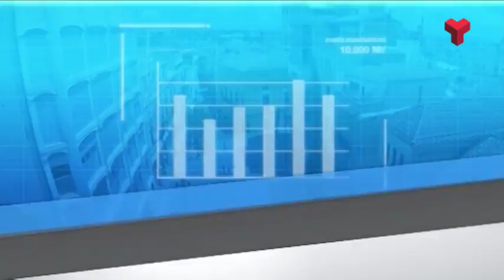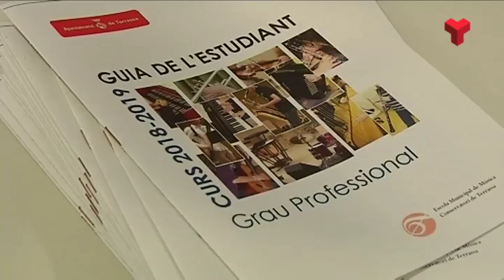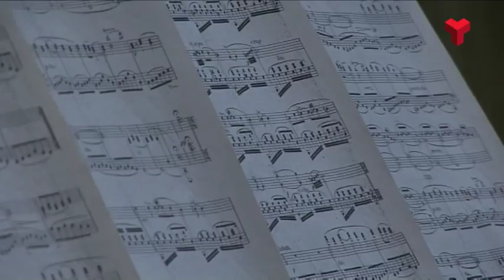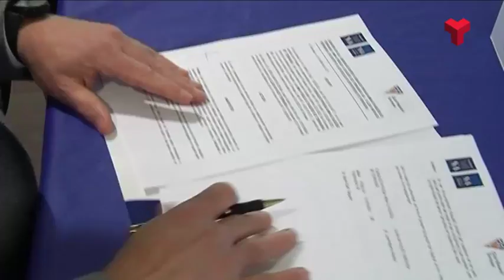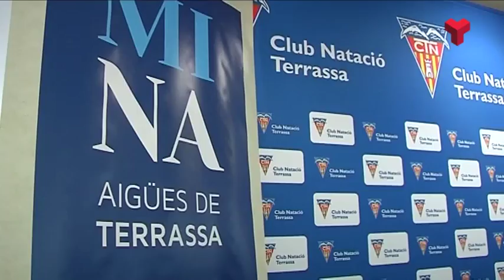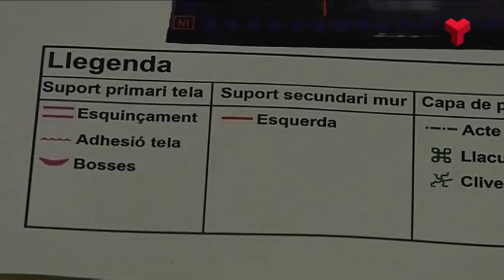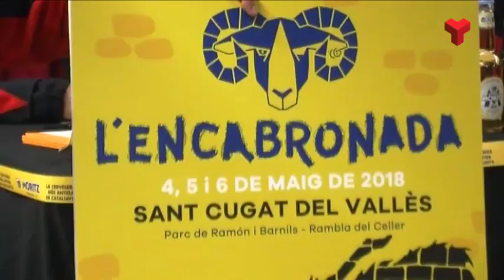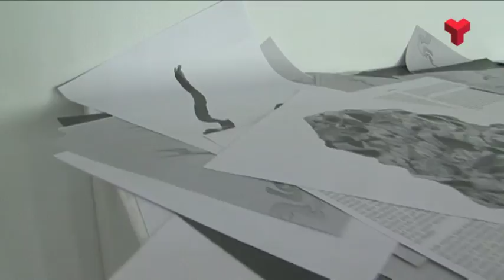Al dia Vallès Occidental dimarts 11-04-2018 de Canal Terrassa